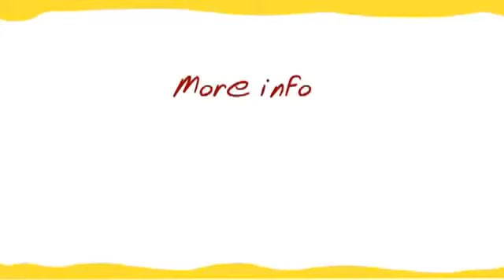What's biting my dog?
In the "What's biting my dog?" series of videos Dr Robert Killick-Kendrick gives comprehensive information on biting insects, such as sand flies, mosquitoes and ticks. Important diseases transmitted by biting creepy crawlies, such as Leishmaniasis, Lyme disease, Babesiosis and heartworm disease, that concern our dogs and sometimes us too, are discussed.